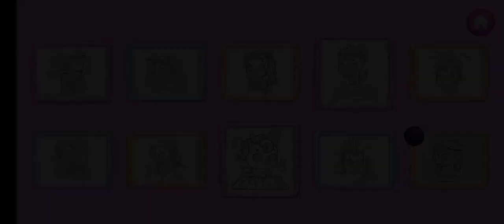Kpopsies Hatch Baby Unicorns | My Cute Pet House